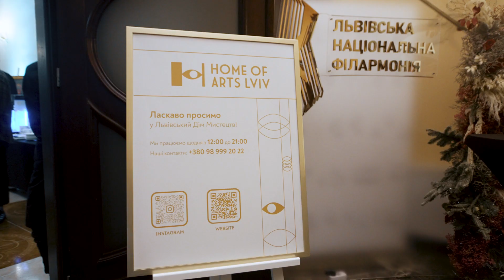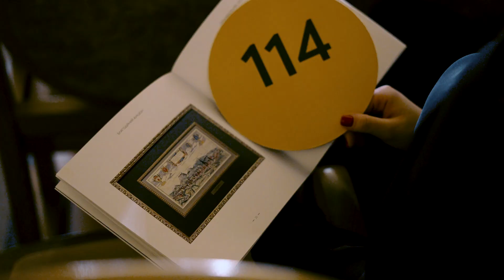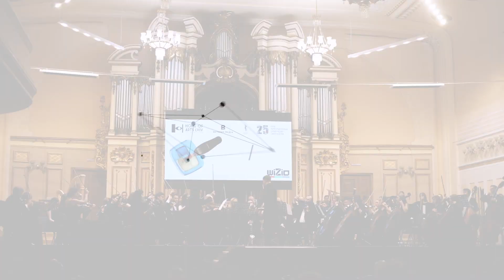СИЛА МИСТЕЦТВА vol.2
13 квітня о 18:00 запрошуємо вас у Львівську національну філармонію імені Мирослава Скорика на благодійний аукціон «Сила мистецтва», що вже втретє відбувається за участі Академічного симфонічного оркестру INSO-Львів Львівської національної філармонії та галереї «Home of Arts Lviv» за підтримки «Ветеран Медіа».

Мистецтво – потужне і невичерпне джерело сили, оскільки воно є вираженням творчого потенціалу та людської культури в цілому. Воно відображає історію, культуру, традиції та суспільні цінності певної епохи.

На аукціоні вас чекають:

унікальні твори мистецтва від галереї «Home of Arts Lviv»
незабутній вечір у супроводі симфонічного оркестру INSO-Львів
особлива атмосфера та цінні миті спілкування у колі однодумців.